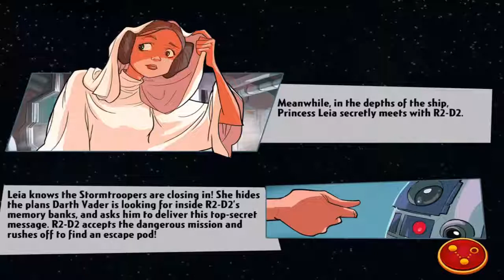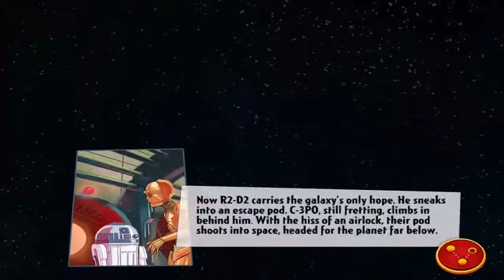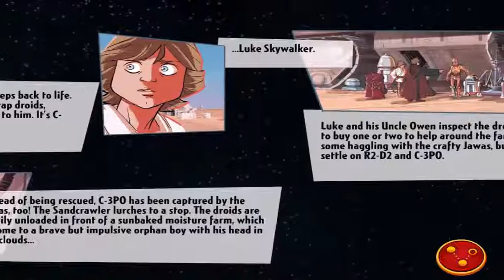Community Helper Pocoyo Playset Kids Learn New Words with Pocoyo Helper New Update chupakids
►Happy Birthday Mahesh Babu Before Spyder, we bring you five of his best films - subar dolce
►Amazon's Great Indian Sale Offers on smartphones, clothing, appliances, gadgets - subar dolce
►From Australia to France: Stunning photos of partial lunar eclipse - subar dolce
►‘The Sinner’ Premiere Draws 3 5M Viewers In L+3 For Top Cable Drama Series Debut - subar dolce

Follow subar dolce across the web!